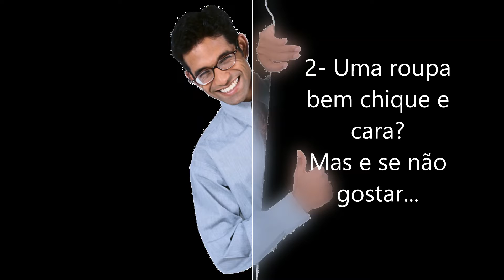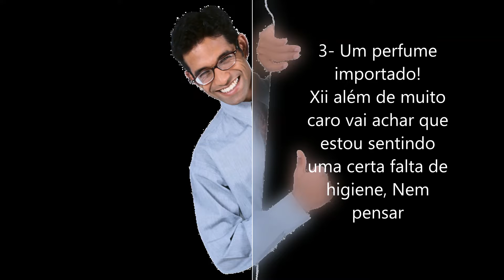Femina Uma ideia